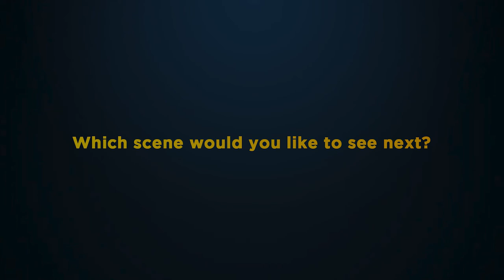Scene from BEFORE SUNSET | Performed by Saad Khan